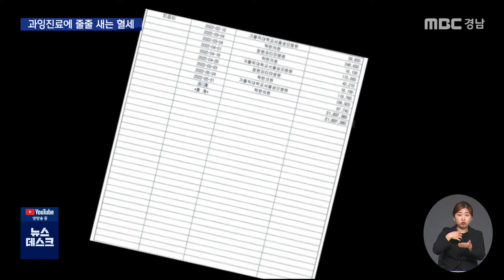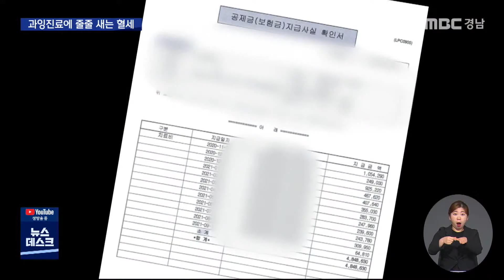교통사고 환자 과잉진료에 줄줄 새는 혈세(2022.06.15/뉴스데스크/MBC경남)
◀ＡＮＣ▶

한 승객이 급정거하는 버스 안에서

팔을 삐었습니다.

그런데 이 승객, 팔 삔 걸 치료하는 데

걸린 시간 3년, 치료비도 2천만 원을

보험금으로 청구했습니다.

당연히 과잉진료로 보이지만

현행법으론 막을 방법이 없어

결국, 다 혈세로 내줘야 하는 상황입니다.

이상훈 기자의 보도입니다.

◀ＥＮＤ▶

도로를 달리던 시내버스가

멈춰 선 앞차를 뒤늦게 발견하고 정지하려다

앞 승용차를 살짝 들이받습니다.

버스 맨 앞자리에 앉아 있던 승객의 몸이

앞으로 쏠리면서 안전봉을 손으로 잡습니다.

이 승객은 왼쪽 팔꿈치를 삐었다며

병원 치료를 받았습니다.

그런데 허리, 손발, 발목까지

아픈 곳이 늘어나면서 통원치료만 420회,

치료는 3년 넘게 이뤄졌습니다.

청구한 보험료만 2천만 원 넘습니다.

(와이퍼)

3차로를 달리던 버스가 차로를 바꾸려다

옆 승용차와 스치듯 부딪힙니다.

옆차의 피해는 사이드미러 파손.

그런데 승용차 운전자가

허리에 통증을 호소하더니

병원을 1년 동안 다닌 뒤,

치료비를 4백8십만 원이나 청구했습니다.

◀ I N T ▶ 이우진 마창여객 안전사고담당

저희가 (승객의) 타박상으로 인해 약 400~500만 원 가량 치료비가 발생하는 등 과잉진료가 해마다 5~6건 정도 발생하는 경우가 있습니다

참다못한 버스 회사는

이들에 대해 소송을 제기했고,

버스 승객은 받은 보험료 가운데 8백만 원을,

승용차 운전자는 전액을 반환하라고

판결했습니다.

아픈 곳이 당시 사고와 아예

관련이 없거나 과잉치료를 받았다는 겁니다.

◀ st-up ▶

\"문제는 교통사고 경상환자의 과잉진료 때문에

버스회사는 경영난이 가중되고

공제조합과 보험사도 부실화된다는 겁니다.\"

[ 투명C G ]

[전국적으로 허위청구되거나 부풀려진

진료비가 한해 6천억 원이 넘고,

이 때문에 국민 1인당 3만 1천 원씩

더 부담해야 합니다.]

◀ I N T ▶전용식 보험연구원 선임연구위원

보험금이 높아지고 보험금이 높아지면 자동차 보험료를 인상시키는 압력이 커지고 대중교통의 요금 인상 압력으로도 작용할 수도 있습니다

특히 버스회사에 재정지원을 해주는

준공영제 상황에서 과잉진료로

공제보험료가 올라가면

결국 혈세로 메울 수밖에